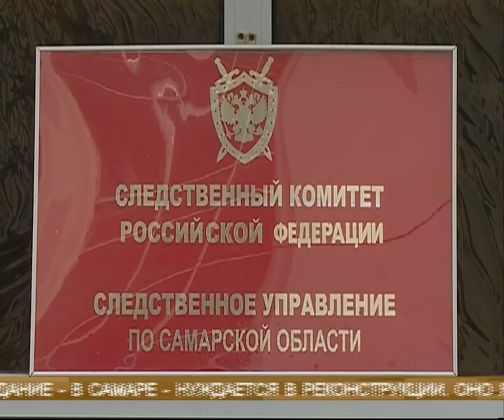Итоги пятилетки Следственного комитета